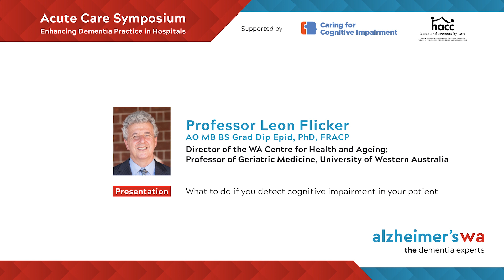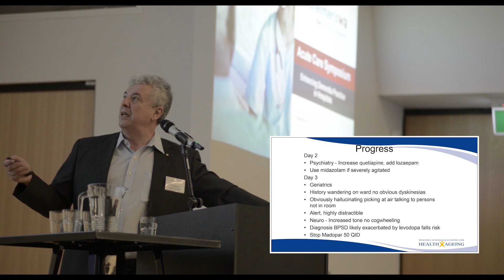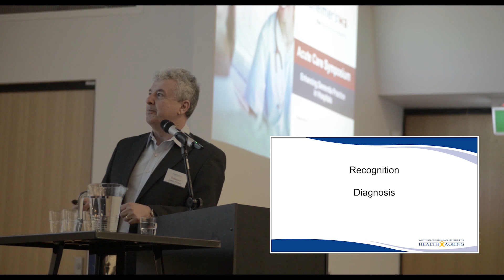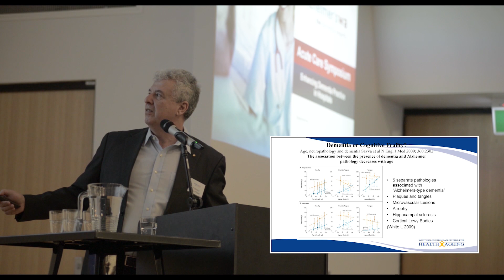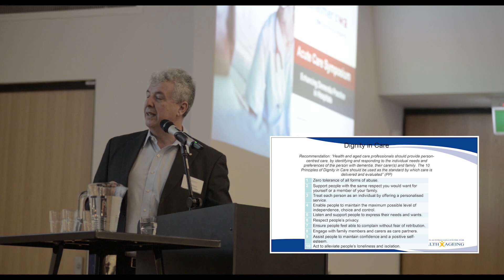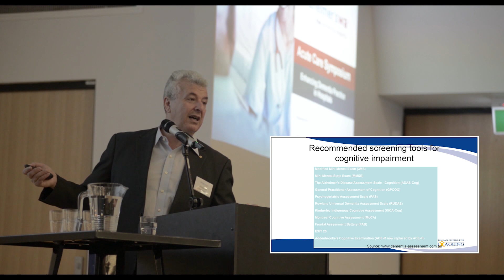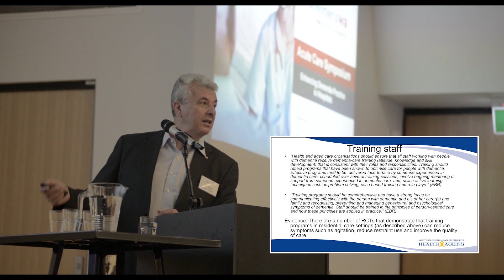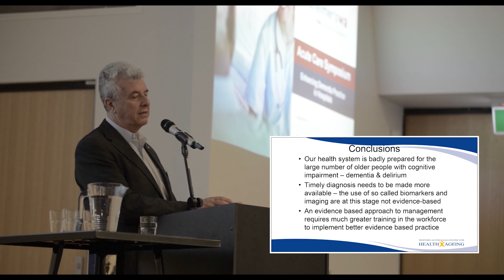Professor Leon Flicker - What to do if you detect cognitive impairment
Alzheimer's WA Acute Care Symposium - Enhancing Dementia Practice in Hospitals. Wednesday, 6 March 2019 at the Telethon Speech and Hearing Centre

Director of the WA Centre for Health and Ageing;
Professor of Geriatric Medicine, University of Western Australia